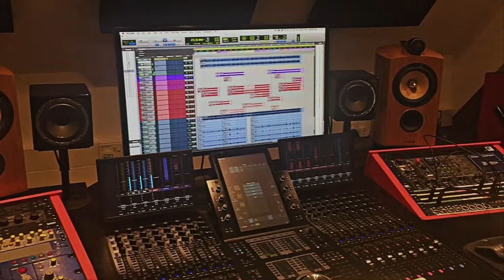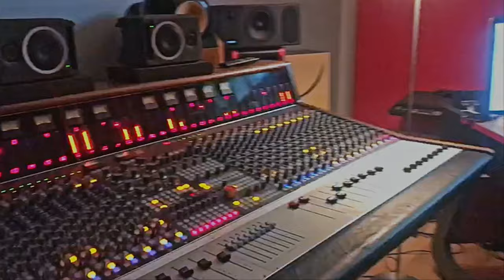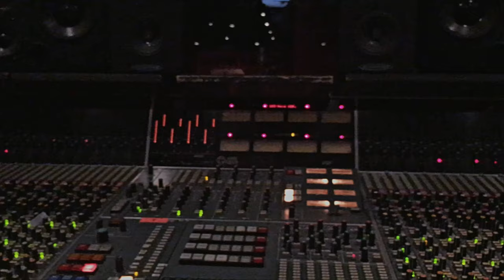Novelty Island | The Making of Wallsend Weekend Television (Documentary)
A short documentary about the making of Novelty Island's second album, Wallsend Weekend Television. Presented by Peter Rugman (The NonStick Pans) and filmed at Abbey Road Studios and Abbey Road Institute.

Novelty Island - Tom McConnell
Presenter - Peter Rugman
Camera Assistant - Adam Dixon
Live Footage - Lens Of A Wool
Photographer - Frankie Tibbles
Live Guitarist - Adam Dixon
Live Bassist - Anthony Sylvester
Live Keyboardist - Sean Keogh
Live Drummer - Gareth Dawson

Special thanks to Carlos Lellis, Abbey Road Institute and Abbey Road Studios.